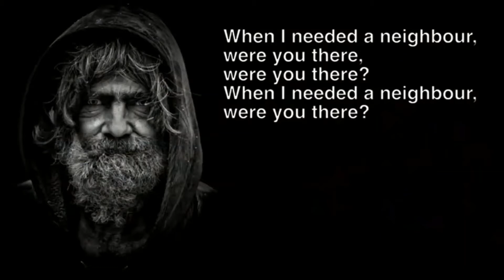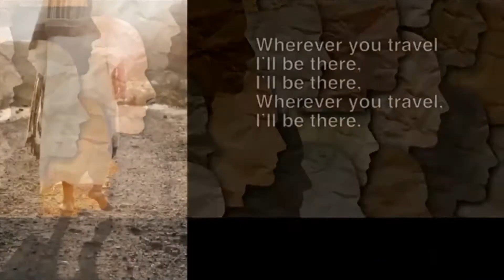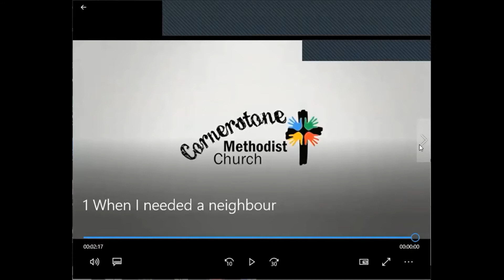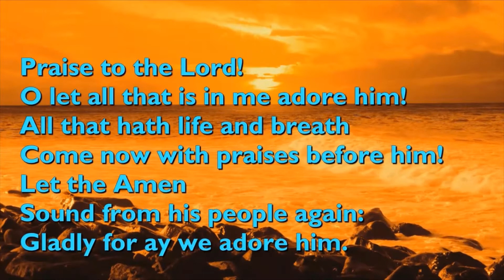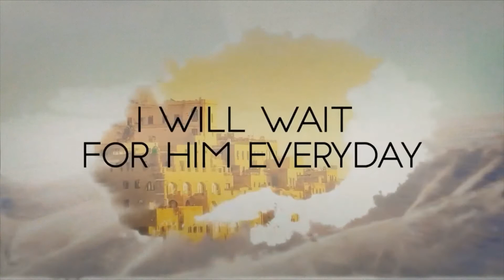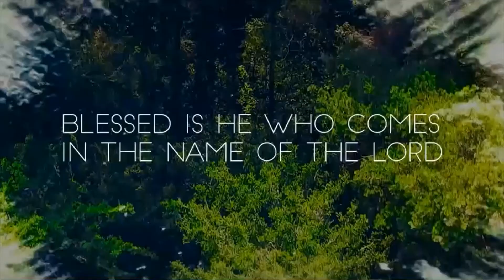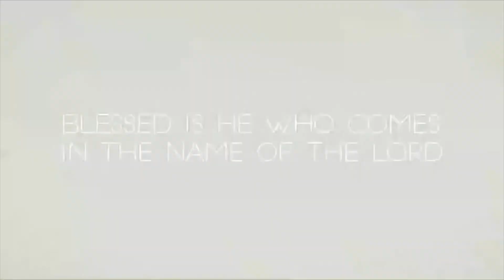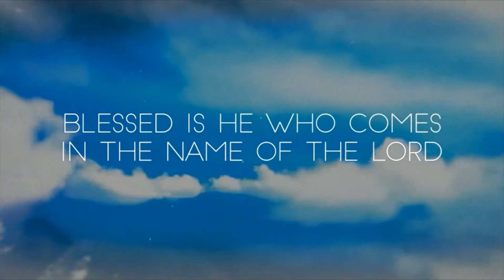Sunday morning : 27th March 2022 - Live zoom service recording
Sunday morning : 27th March 2022